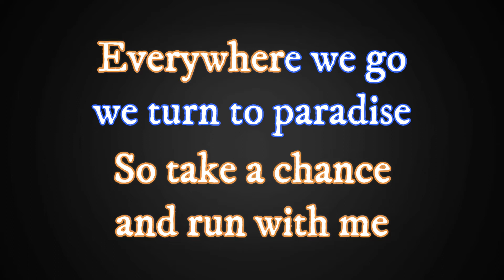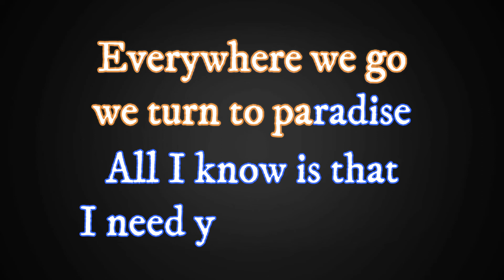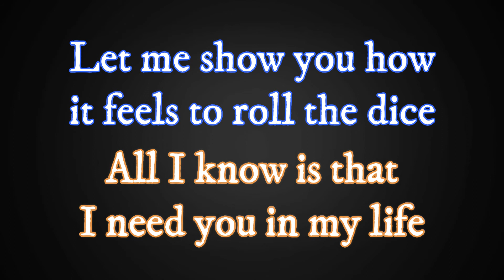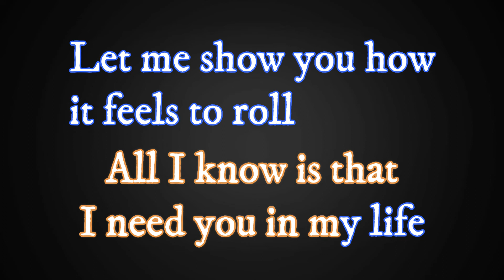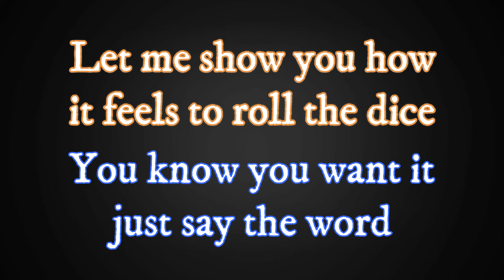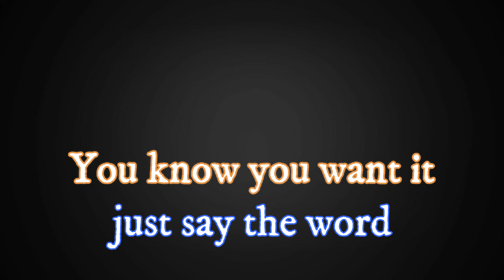Elias Naslin - Paradise (Karaoke Version)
A karaoke version of Elias Naslin's song "Paradise" with lyrics!